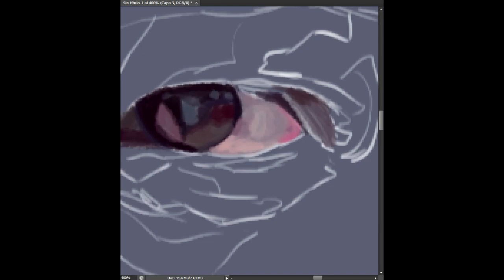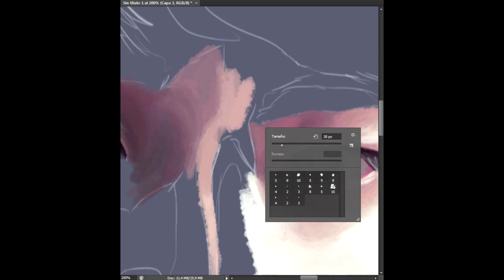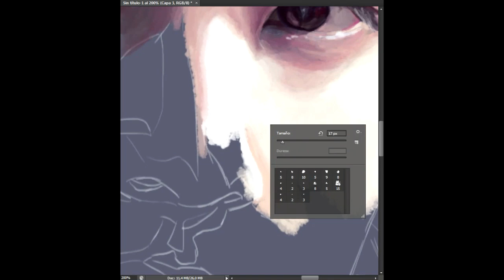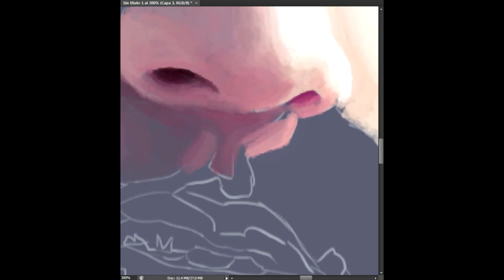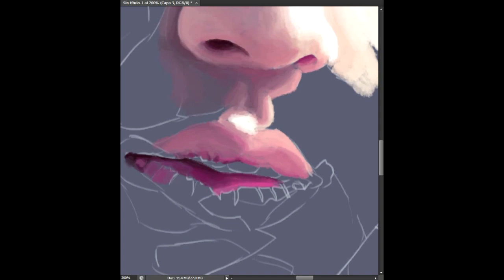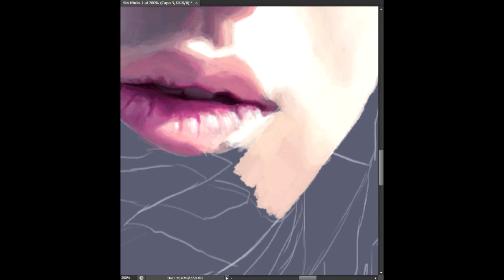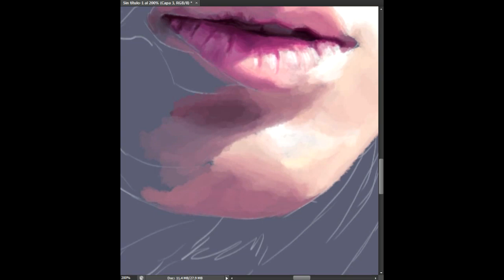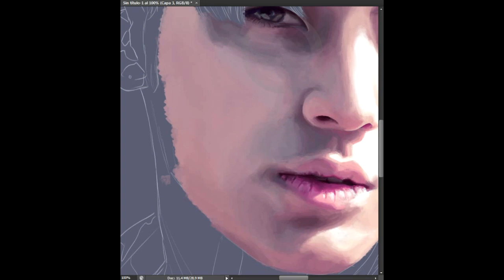BODTSTER | Speed Paint - Kim Mingyu (SEVENTEEN)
It's actually half of the speed paint, I'm so sorry! Just by painting the face I spent 2 hours ;; so I didn't want the video to last more! Plus I really had problems recording the other part of the speed paint. I'm sorry, again!!!

MUSIC NOT MINE, belongs to Pledis, Seventeen and After School.